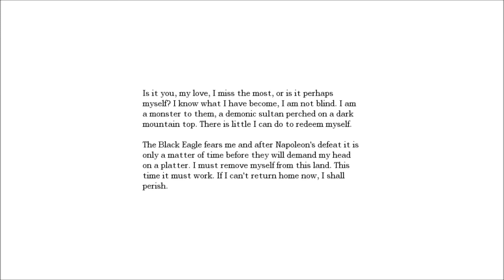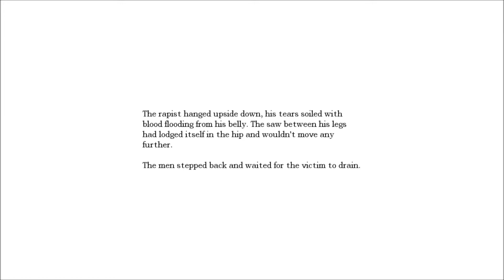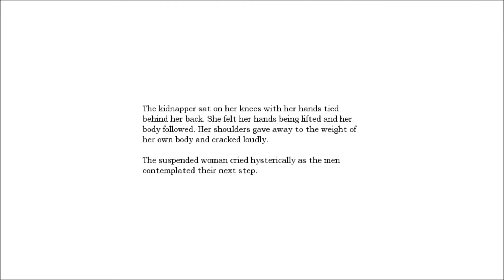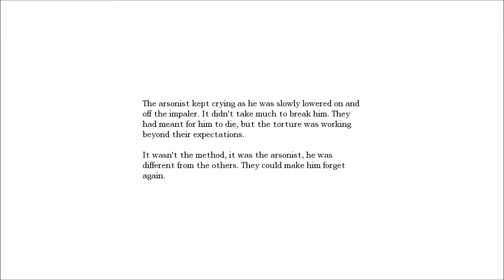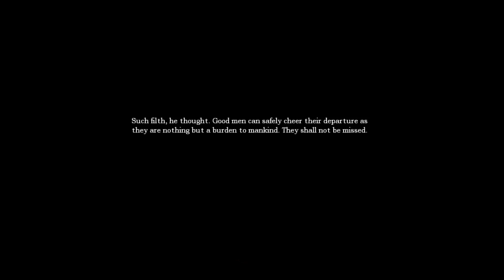Let's Play Amnesia: The Dark Descent - Part 17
Wow.  I -really- hope that this orb does the trick, what with all the crazies going around.

... And fuck you, Daniel.  Just... straight up, no joke.